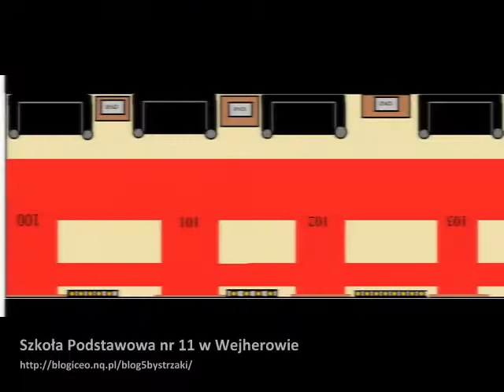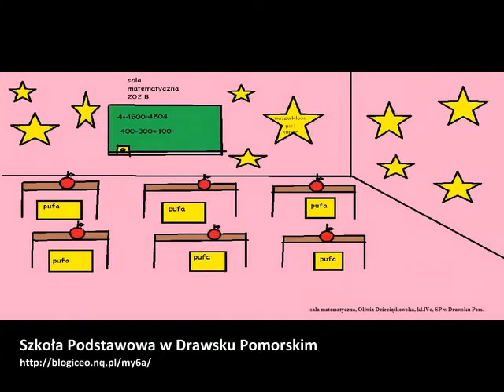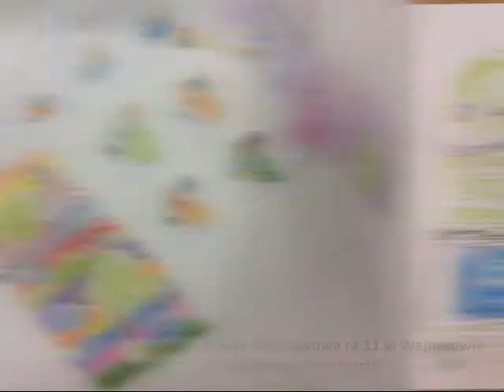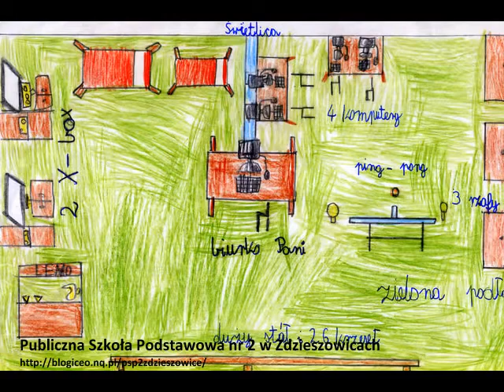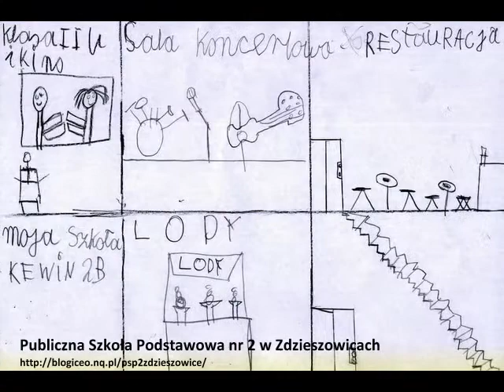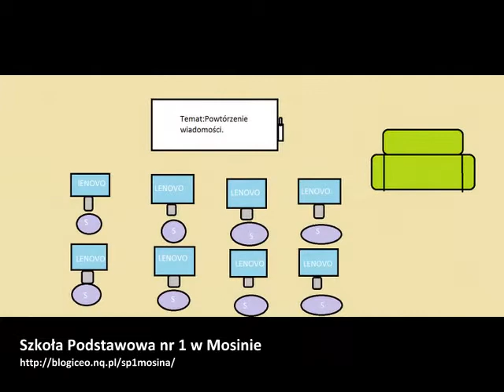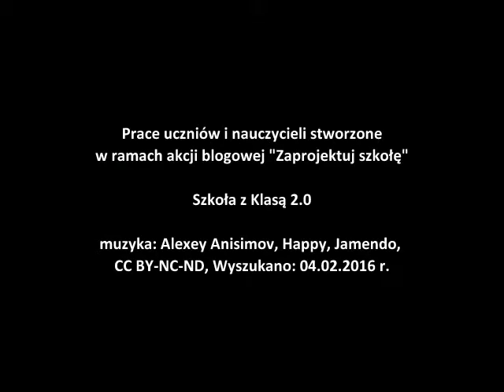Akcja blogowa "Zaprojektuj szkołę" - prace uczniów i nauczycieli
Prace uczniów i nauczycieli stworzone w ramach akcji blogowej "Zaprojektuj szkołę" zorganizowanej w programie Szkoła z Klasą 2.0. Uczestnicy przygotowali projekty szkół, w których przyjemnie byłoby się im uczyć, nawiązywać współpracę z innymi uczniami czy nauczycielami, odpoczywać na przerwach itp.